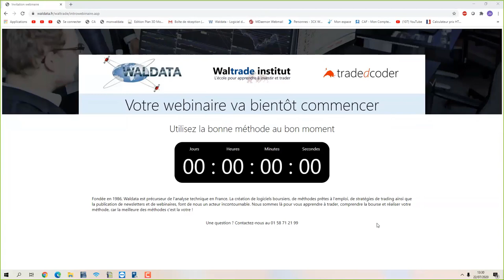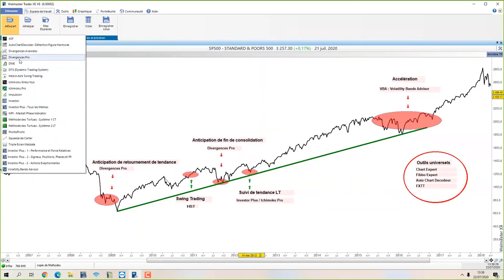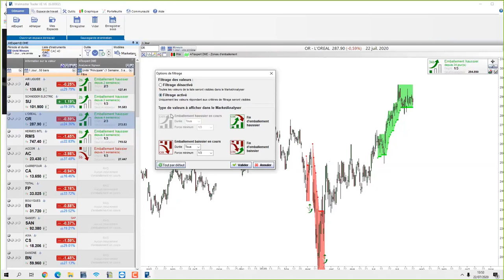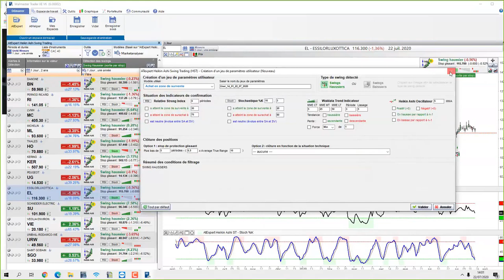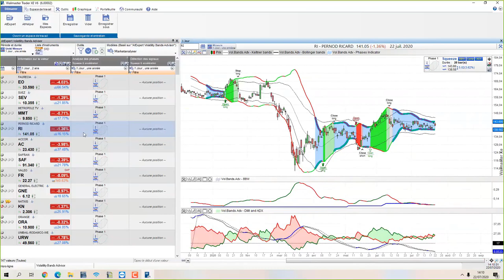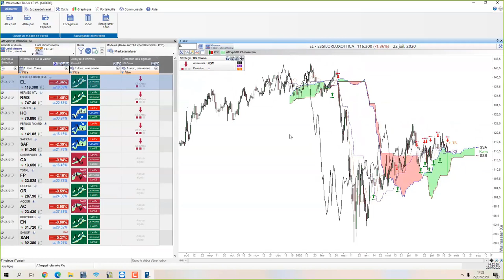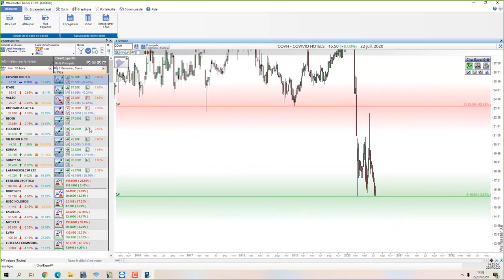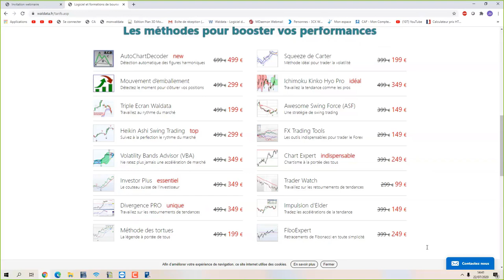Bourse et trading - Utilisez la bonne méthode au bon moment